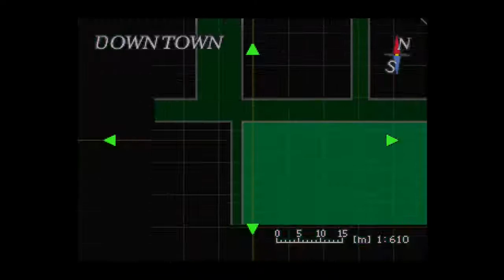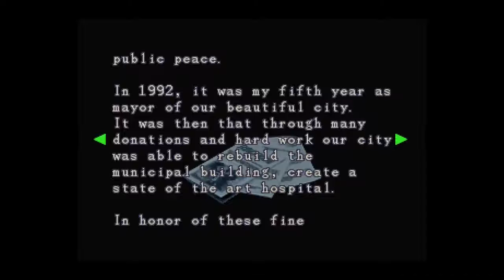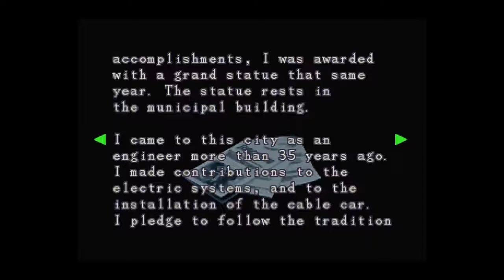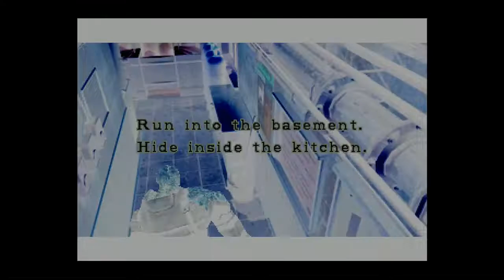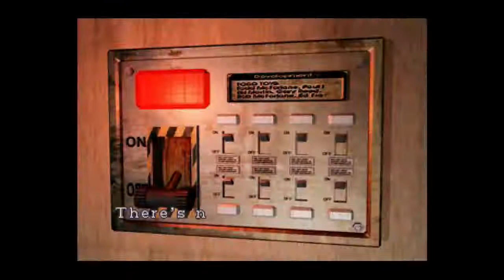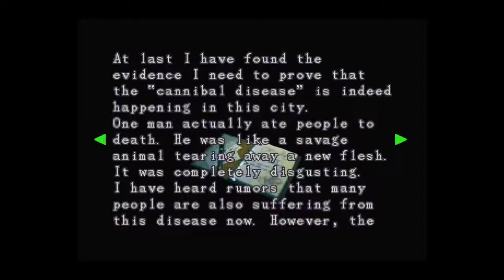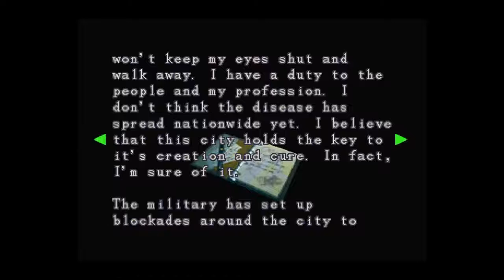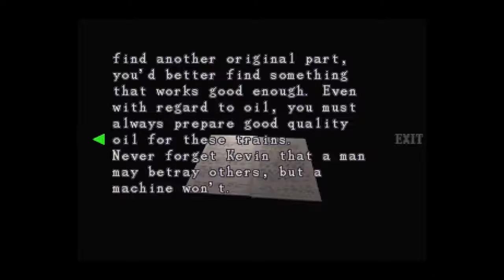Resident Evil 3: Tale of Two Gems - Part 3 – The Game Gent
So we have an unkillable foe, two mysterious gems and Umbrella Mercs in the city. Not to mention all of the zombies and zombie dogs. Yay!